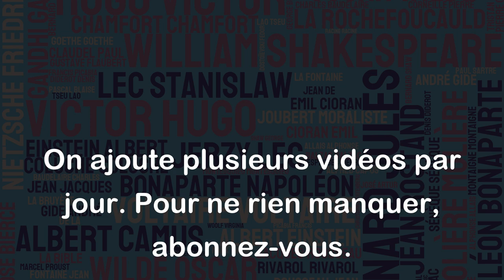Quand les types de 130 kilos disent certaines choses, les types de 60 kilos les écoutent.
Cette citation de Michel Audiard met en avant l'idée que les personnes qui ont un certain statut ou une certaine influence ont plus de poids dans les opinions et les décisions prises par les personnes ayant moins d'autorité ou de poids. Elle souligne également l'idée que les individus ont tendance à accorder plus d'importance aux paroles de ceux qui ont un pouvoir physique ou social plus important, plutôt que de se fier uniquement à leur propre jugement. Cette citation peut être interprétée de différentes manières, mais elle met souvent en avant le pouvoir de persuasion des personnes qui ont un statut élevé et qui peuvent influencer le comportement et les choix des autres.